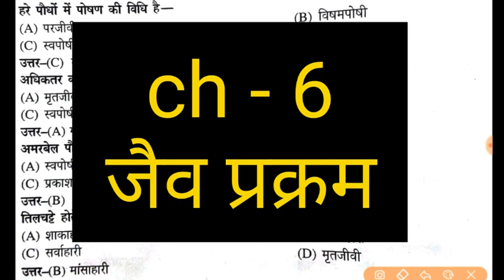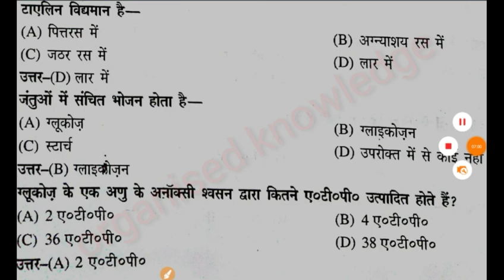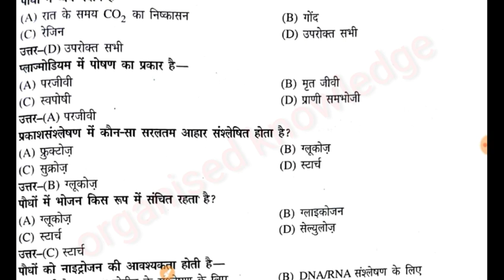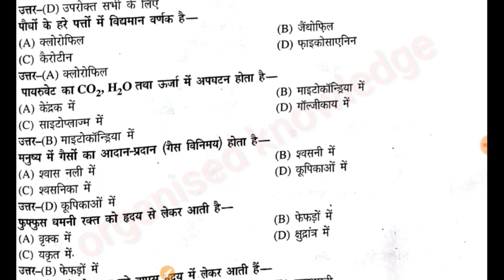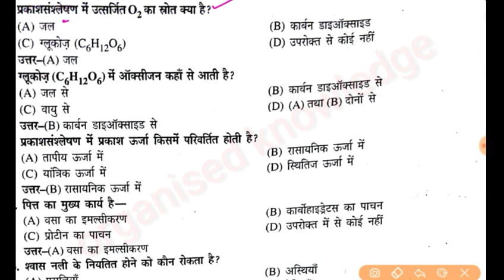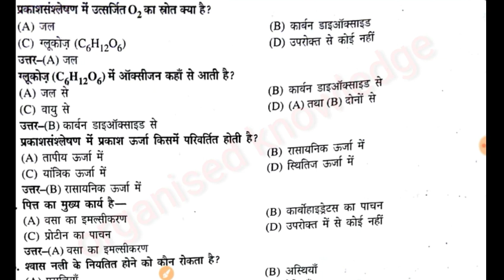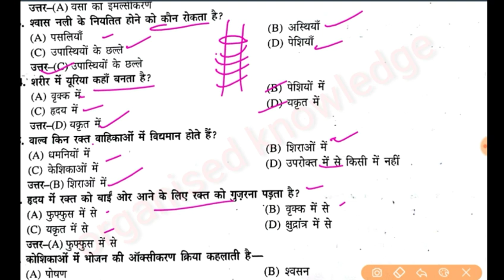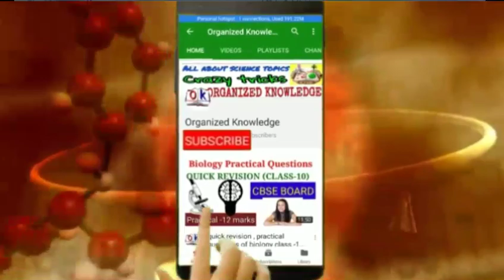Ch 6 mcqs जैव प्रक्रम class 10 विज्ञान ,CBSE board,mcqs class 10 Science hindi medium,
In this vedio let's do mcqs of ch 6   जैव   प्रक्रम class 10 science
@@@@ MCQ SERIES HINDI MEDIUM CLASS 10 SCIENCE

@@@@ QUICK REVISION OF ALL IMPORTANT QUESTIONS CHAPTER WISE CLASS 10 SCIENCE

@@@@ CH 1 CHEMICAL REACTION AND EQUATION ALL VIDEOS, QUICK REVISION,IMP QUESTIONS

@@@@CH 2 ACIDS BASES AND SALTS ,ALL TOPICS ,QUICK REVISION,IMPORTANT QUESTIONS

@@@@ CH 3 METALS AND NON METALS COMPLETE CHAPTER VIDEOS,QUICK REVISION ,IMP. QUESTIONS  -